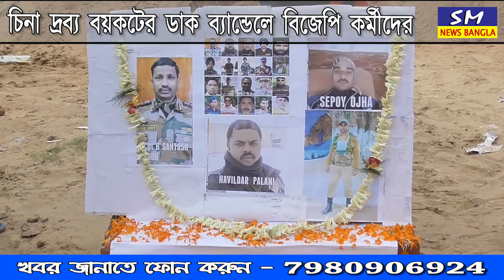চায়না দ্রব্য বয়কটের ডাক ব্যান্ডেল বিজেপি কর্মীদের